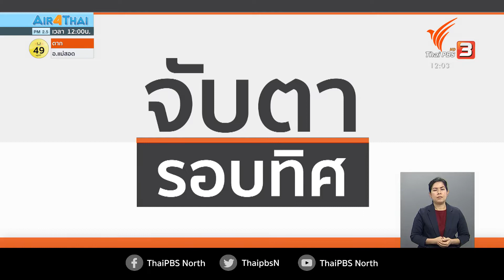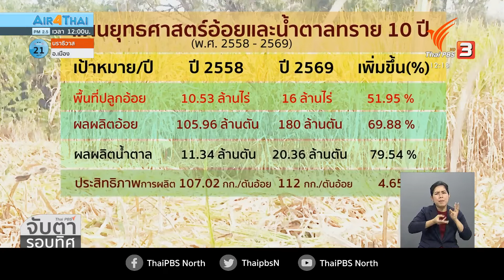เร่งแก้ปัญหาไฟป่าภาคเหนือ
16-3-64
...หลายจังหวัดภาคเหนือยังคง ประสบปัญหาไฟป่าและฝุ่นควัน ส่งผลกระทบต่อสุขภาพประชาชนต่อเนื่อง ทำให้หน่วยงานที่เกี่ยวข้องยังคงเร่งแก้ปัญหา ล่าสุดมีผู้ได้รับบาดเจ็บจากการปฏิบัติหน้าที่แล้วหลายคน